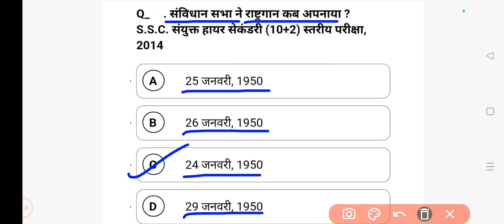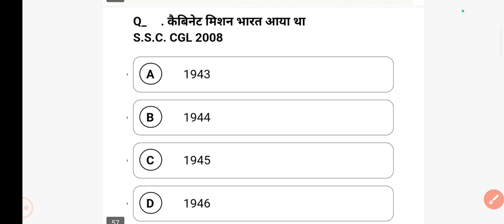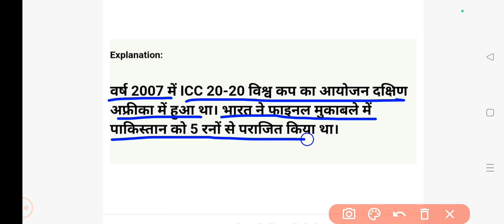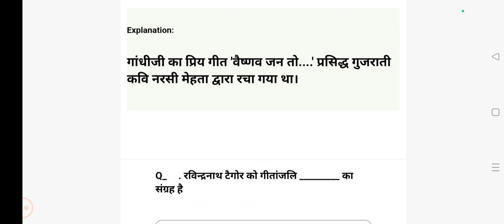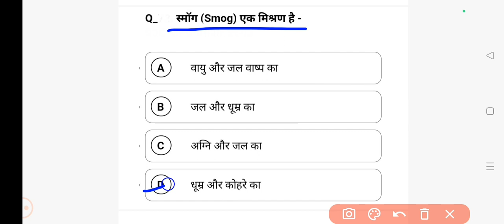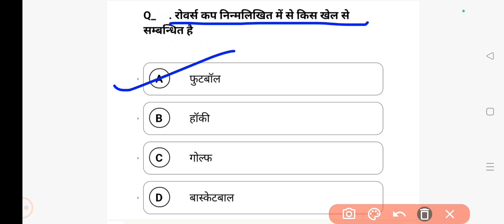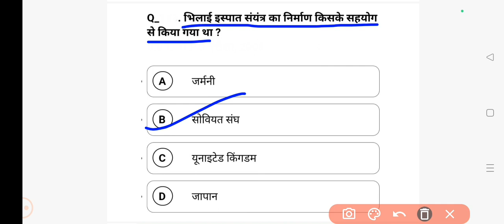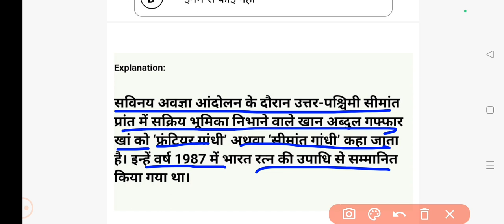GK TOP -200 l सामान्य ज्ञान l General knowledge l सभी किताबों का निचोड़ l सभी परीक्षा के लिए रामबाण.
GK TOP -200 l सामान्य ज्ञान l General knowledge l सभी किताबों का निचोड़ l अभी परीक्षा के लिए रामबाण l VVi for -ssc, railway, State police, bpsc teacher, bihar ssc,ssc gd, mts, cgl etc...